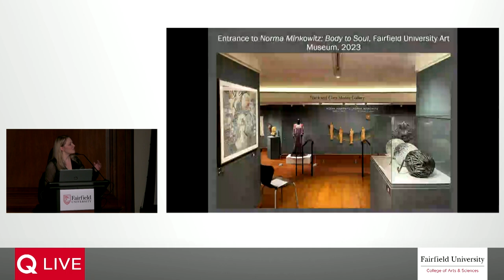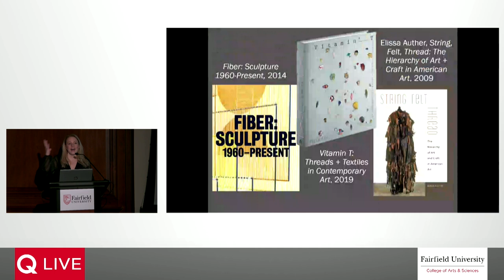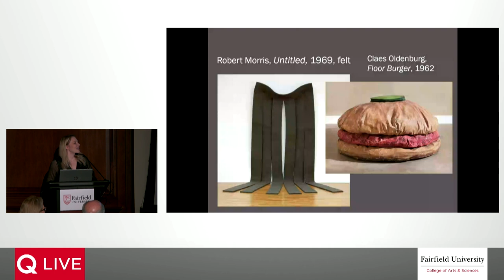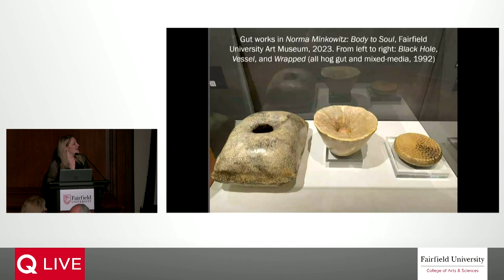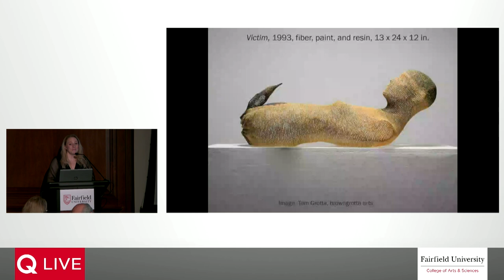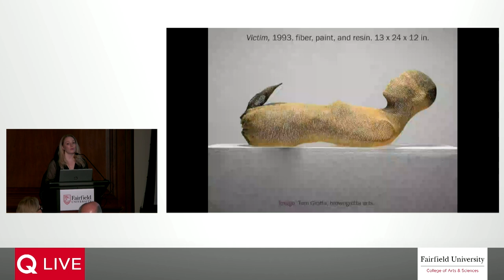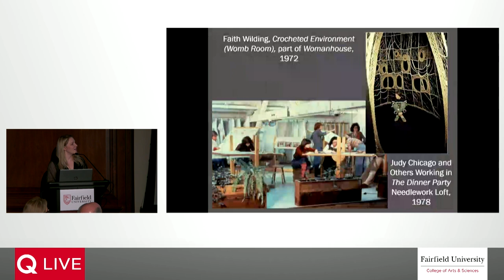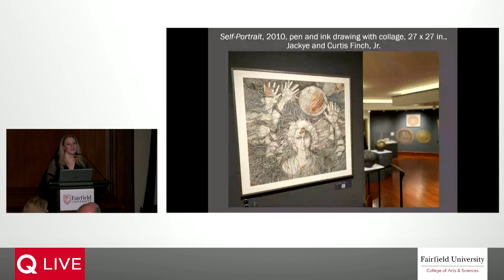Opening Lecture: Norma Minkowitz: Body to Soul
Curator Sarah Parrish, PhD (Assistant Professor of Art History, Plymouth State University) presents the opening lecture for “Norma Minkowitz: Body to Soul,” on view in the Bellarmine Hall Galleries through April 6.